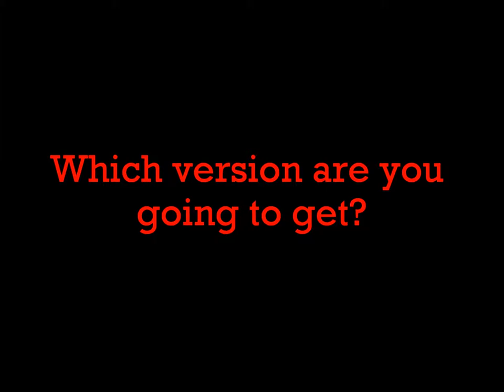POKEMON RUBY AND SAPPHIRE REMAKES ANNOUNCED!!!!!!!!!!!! (this is a cool awesome thing)